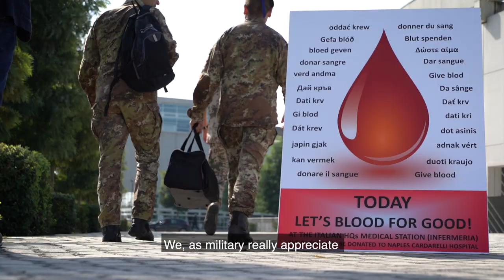Blood Donation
JFC Naples 🇮🇹 organized its first blood donation to support local italian hospital 🏥
More than 100 volunteers gave blood!
If you missed this opportunity, let's meet next June for the next blood drive! 💉